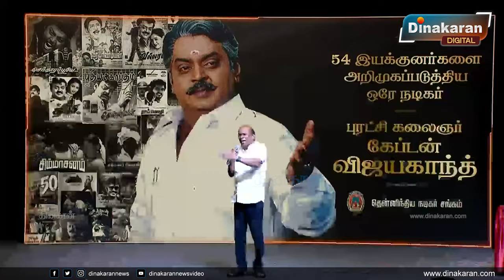எல்லாவற்றிலும் சாதித்து காட்டியவர் கேப்டன்| Vagai Chandrasekhar Speech at Vijayakanth Memorial Event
எல்லாவற்றிலும் சாதித்து காட்டியவர் கேப்டன் | Vagai Chandrasekhar Speech at Vijayakanth Memorial Gathering Event